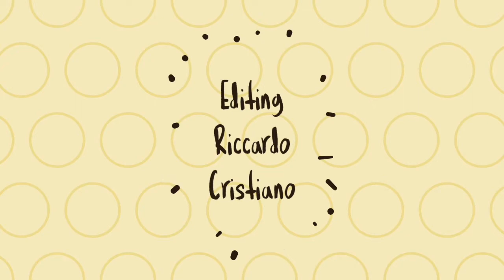Festival delle Erranze e della Filoxenia 2019 - Conflenti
Seconda edizione del Festival delle Erranze e della Filoxenia, sei tappe, sei momenti fondamentali per riscoprire luoghi unici, ricchi di storia, cultura e tradizioni. Il festival mira a promuovere vari aspetti territoriali che vanno da quello enogastromico, naturalistico e soprattutto puntando sulla parola cardine che lo contraddistingue, Filoxenia, ovvero l’amore per il forestiero, il principio sacro dell’ospitalità. Scopri le date sulla pagina facebook dell’evento e dai un’occhiata ai video realizzati per l’occasione da Liberi.tv